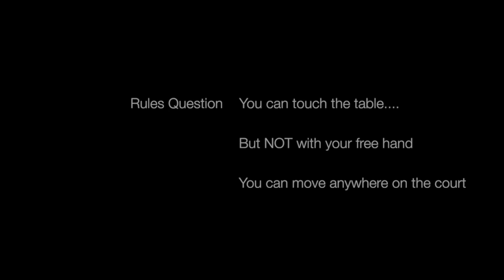Touching the Table | Table Tennis | PingSkills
Santosh asked us: If I or my bat touches the table while playing a shot is it a foul? And can I cross the table while playing a shot?

The first answer is only your free hand isn't allowed to touch the table. Any other part of your body can as long as you don't move the table. The second answer is that you can move anywhere on the court as long as you don't interfere with your opponent.

We love making table tennis videos and hope they'll help you understand the game of table tennis. You can also follow us through:

Below are some other videos we've made. Feel free to check 'em out!
Will See Won't See Olympic Table Tennis, Table Tennis Forehand Counterhit Lesson, How To Execute the Ma Lin Serve, Learn the Backspin Reverse Pendulum Serve, Playing a Faster Forehand Topspin.

Cheers,
Jeff Plumb and Alois Rosario